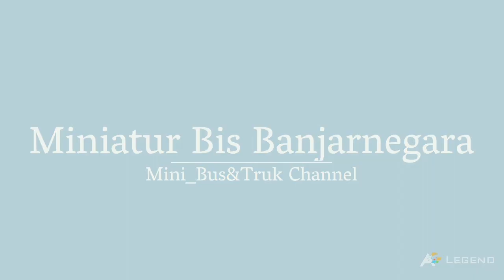miniatur bus SUDIRO TUNGGA JAYA RUDHOUR RC Rafia Controller versi miniatur bis super detail.